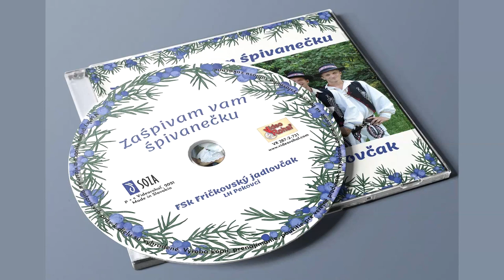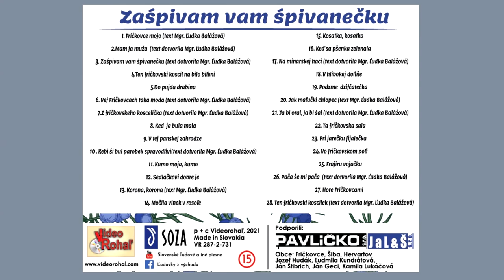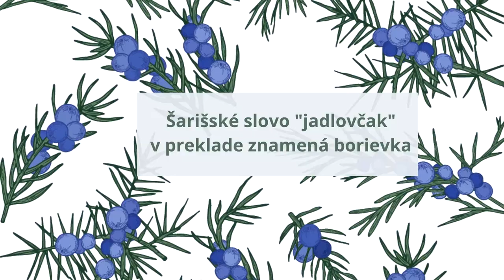Hudobné ukážky CD FRIČKOVSKÝ JADLOVČAK a LH Pekovci - Zašpivam vam špivanečku, Videorohaľ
Objednávky na CD prijímame na tel. č. 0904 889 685
Ukážka z CD Fričkovský jadlovčak a LH Pekovci - Zašpivam vam špivanečku

Spevácka skupina FRIČKOVSKY JADLOVČAK - kotakt tel.:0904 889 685
Muži: Jozef Hudák, Jozef Špirka, Patrik Baláž, Samuel  Baláž,
Ženy: PaedDr.Jana Krakovská , Mgr.Ľudmila Balážová, Mgr.Lenka Pavličková, Barbora Špirková

LH Pekovci: Jozef Žolták - primáš, Marek Haluška - akordeón, Ján Šivákk – cimbal, Maroš Šivák kontrabas, Filip Kanaloš - viola

Sme "OZ FRIČKOVSKÝ JADLOVČAK" z obce Fričkovce, okr. Bardejov. Šarišské slovo "jadlovčak" v preklade znamená borievka.Tak ako "jadlovčak - borievka" je v súčastnosti unikátom a hrozí mu vyhynutie, tak aj fólklóru a ľudovým tradíciám sa v súčastnosti nevenuje toľko pozornosti, akú si zaslúžia. Zozbierali sme pesničky, ktoré tu zanechali naši predkovia a prispôsobili sme ľudové texty k súčasnému životu. K niektorým piesňam dotvorila nové slohy Mgr.Ľudmila Balážová.
Želáme si, aby sa piesne z nášho CD dostali aj do iných regiónov Slovenska, aby sa hrali a spievali pri bežných oslavách a takto sa uchovali pre ďalšie mladé generácie. Sme presvedčení, že piesne z regiónu Horný Šariš Vám budú príjemným spoločníkom.